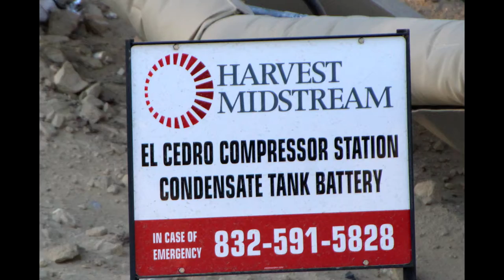Harvest Midstream El Cedro Compressor Station/Condensate Tank Battery, Rio Arriba, NM, (May 2021)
Harvest Midstream
El Cedro Compressor Station - Condensate Tank Battery
Rio Arriba County, NM
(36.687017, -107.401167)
Filmed 5/28/2021